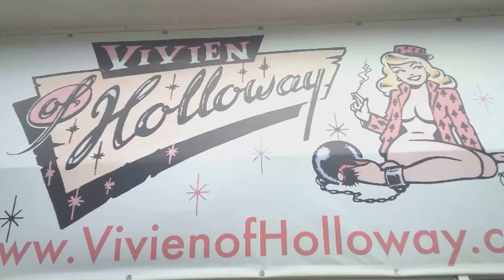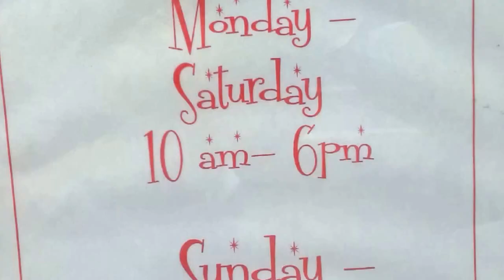Vivien of Holloway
THE MOST ELEGANT WONDERFUL AFFORDABLE SHOP IN THE WORLD 2 MIN FROM HOLLOWAY TUBE AND IS MAGNIFICIENT